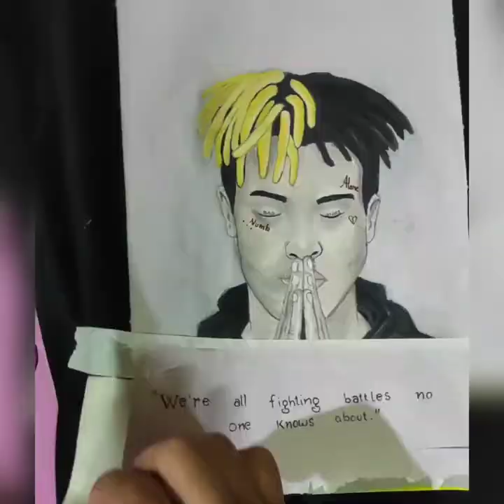XXXTENTACION T-SHIRT Painting || by Manipur guy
"We're all fighting battles no one knows about."
                                                           -xxxtentacion